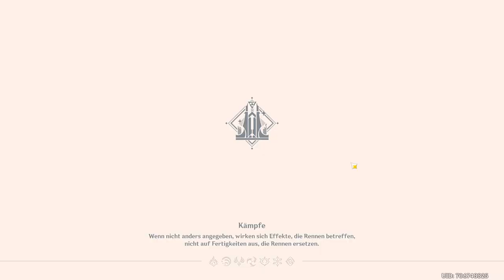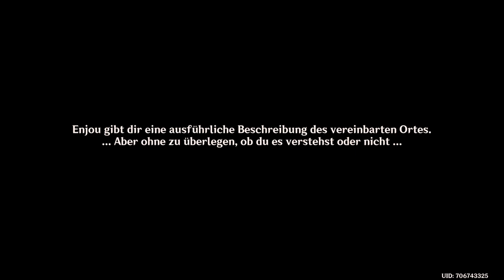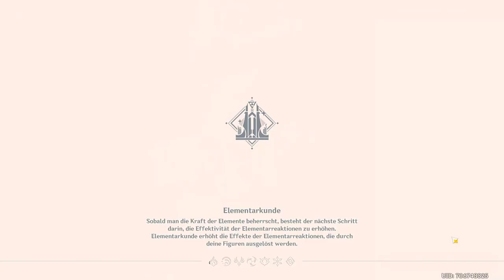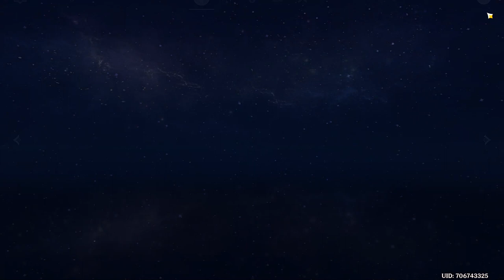Genshin Impact - Story 2.4+1 - Bund von Eis und Blitz - 2022.01.05